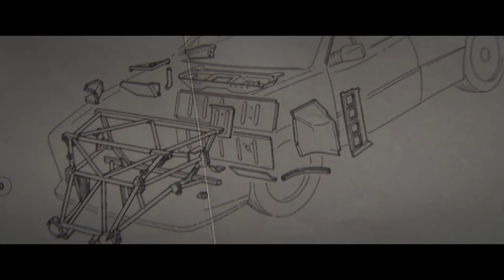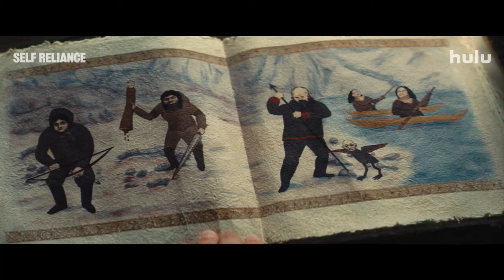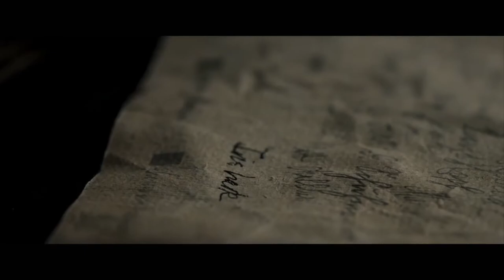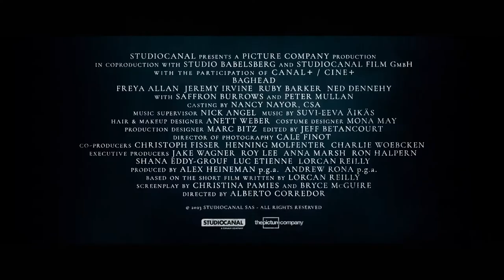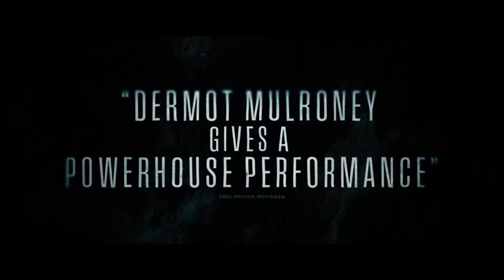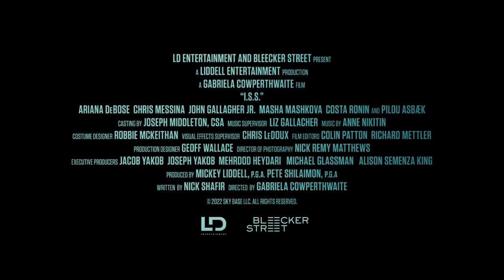NEW MOVIE TRAILERS Week 49 ( 3 - 9 december ) 2023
All new movie trailers from week 48 (26 nov - 2 dec). Let me know which one is your favorite in the comments. Enjoy.
Trailers in Video:
00:00 Godzilla x Kong The New Empire
02:45 There's Something in the Barn
05:11 Mayhem
06:49 Race for Glory
09:03 Self Reliance
11:56 The Painter
14:14 The Settlers
16:09 The Underdoggs
18:32 War Blade
20:14 Baghead
22:33 Breakwater
24:18 Freud s Last Session
26:28 Leave The World Behind
27:28 Handling the Undead